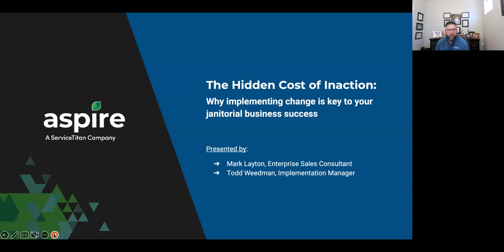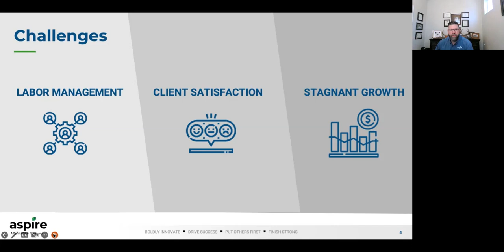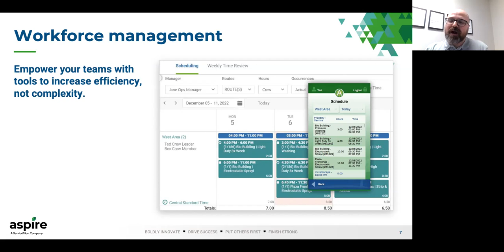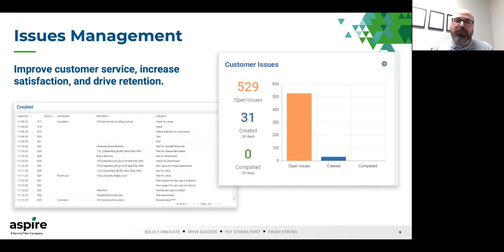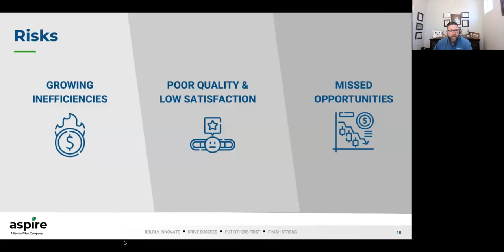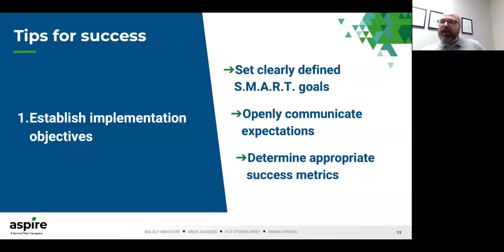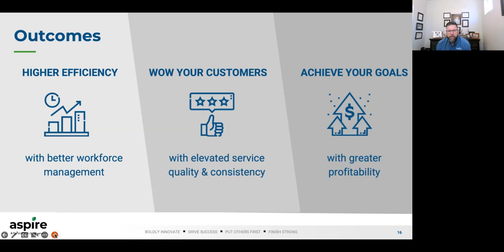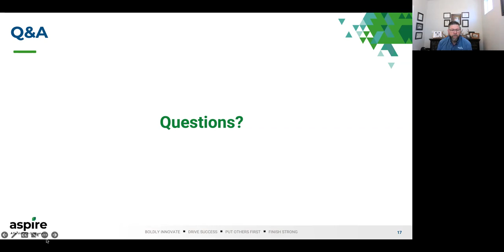The Hidden Cost of Inaction: Why Implementing Change is Key to Your Janitorial Business Success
To save time, maximize budgets, and stay competitive, today's commercial cleaning professionals need to learn and adopt approaches companies like theirs use to drive results, including technology designed to optimize janitorial businesses.

In this webcast, learn how using modern tools can help you empower your staff, manage labor effectively, wow your customers, measure and understand actual costs, and estimate work accurately to ultimately increase your profitability. Learn how you can take the next step to grow your business.

KEY TOPICS:
• Challenges facing commercial cleaning companies today
• Uncovering opportunities to optimize and clean up inefficiencies
• Streamlining janitorial team operations by connecting data and processes
• Managing your workforce, growing customer relationships, and understanding your true costs
• Risks of inaction and the potential impact on your business
• Facilitating change management in your organization
• Tips for successfully implementing software and protecting your margins
• Outcomes of implementing the right platform in your business